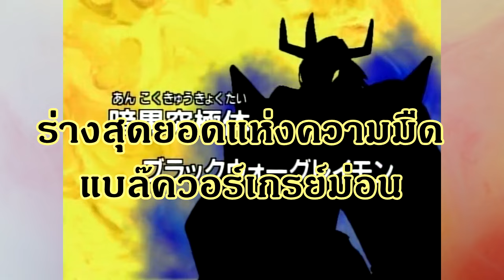ตอนที่ 30 ของอนิเมะ ทั้ง 8 ภาค เนื้อเรื่องไปถึงไหนแล้วบ้าง?